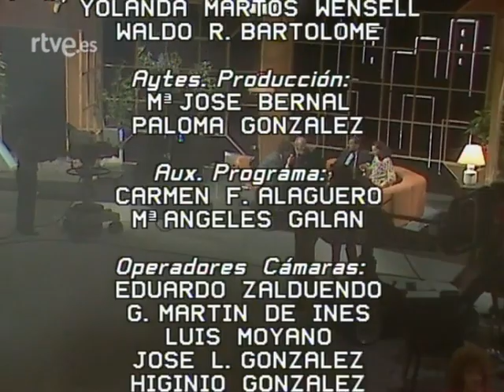IL CILIEGIO - Angelo Branduardi alla TV spagnola 1985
Con questo ultimo frammento di trasmissione, concludiamo il nostro viaggio nella Spagna del 1985 :-) proponendovi
"IL CILIEGIO"

Nel video ho voluto includere anche i titoli di coda: nelle immagini potrete vedere Angelo che raggiunge gli altri ospiti della serata, accolto da Lucia Bosé. Gli altri presenti sono Javier Solana, ministro della cultura spagnolo e portavoce del Governo e Alvaro Pombo (scrittore)

Con:
Roberto Puleo: chitarra
Franco Di Sabatino: tastiera
Andy Surdi: batteria
Pier Carlo Zanco: flauto barocco, tastiere, percussioni
Gigi Cappellotto: basso

Tratto dalla prima apparizione di Angelo Branduardi in Spagna
11 dicembre 1985